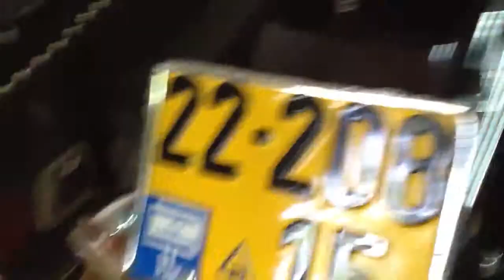Harley Davidson fat boy evolution screaming eagle heads cam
Harley Davidson fat boy evolution screaming eagle heads cam and exhaust